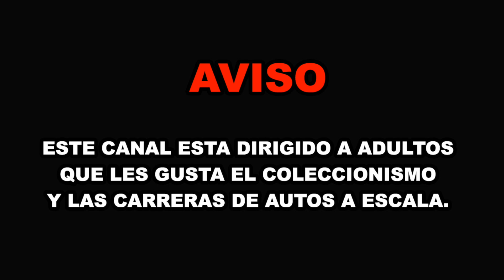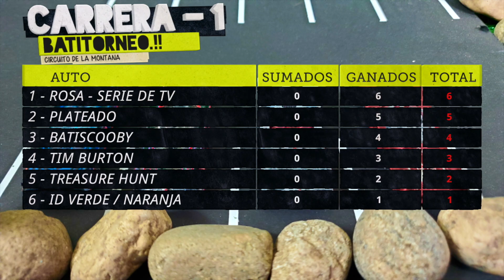Torneo Batman! - Carreras de Hot Wheels!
Llegan los Batimóviles directamente de Ciudad Gotica al Circuito de la Montaña, estarán compitiendo 6 Batimóviles cada uno con su respectivo Batman al volante, entre estos Batimóviles tenemos al de la serie animada, al de la serie de televisión color rosa exclusivo de las tiendas Kroger, al súper Batimóvil de Tim Burton, un Treasure Hunt, y también tenemos ni más ni menos que al Batimóvil Scobby Doo-Batman o mejor como lo bautizaron ustedes el Batiscooby!

Este torneo promete estar de lujo! así que escojan a su Batimóvil favorito y suerte a todos!

Carreras de Hot Wheels!